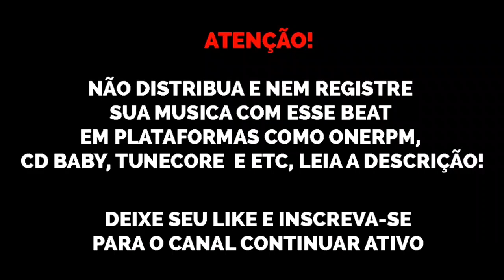(FREE) Type Beat DaBaby x Gunna x Lil Baby "Among Us" free trap beats 2020